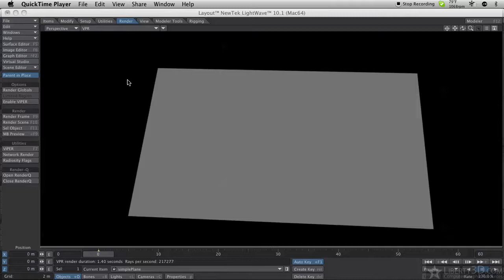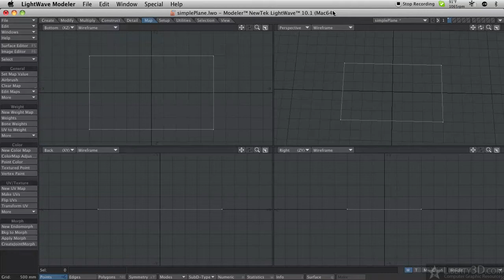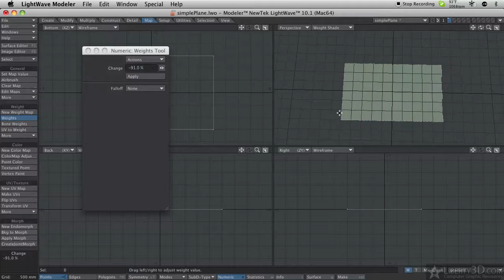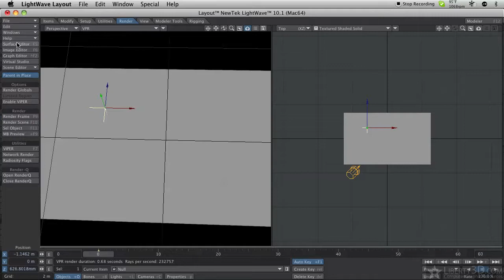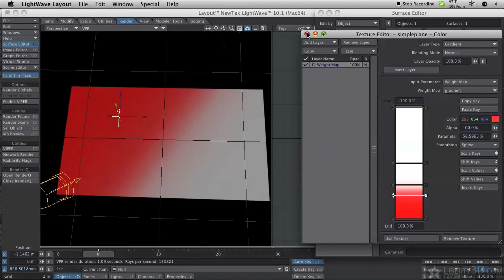Making Photoshop Style Gradients in Lightwave Tutorial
Gradients are super simple to work with and comprehend in Photoshop, but in Lightwave they aren't as straightforward. In this video I show how to make Photoshop-style gradients using the gradient layer in Lightwave (with a little help from a Null and a Weight Map).

While LW's gradients might not work quite the way you'd expect them to if you're coming from PS, they are much MUCH more powerful.

I am working on a full set of tutorials that cover LW's gradients in depth. Keep a look out at Liberty3D.com to see when they become available for purchase.